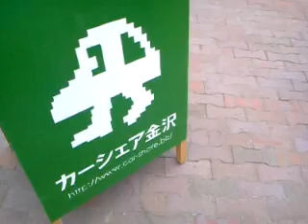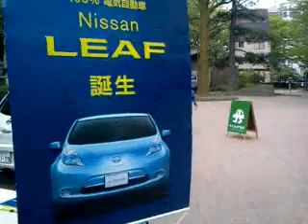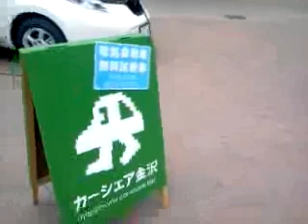カーシェア金沢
Android で録画された動画です - Captured Live on Ustream with the Ustream Mobile App